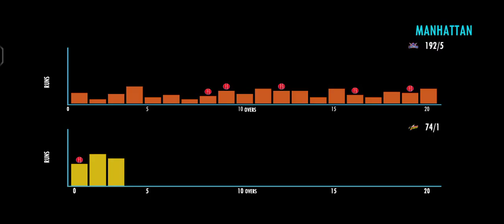CSK 97/2 IN 4.5 OVERS